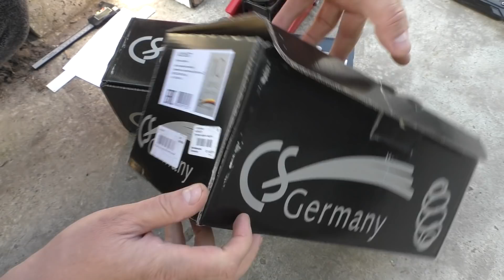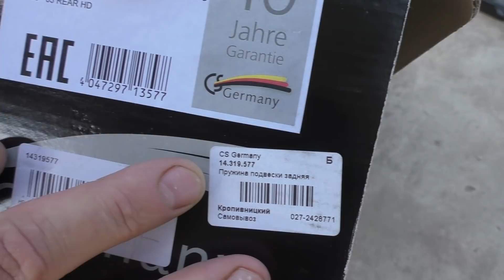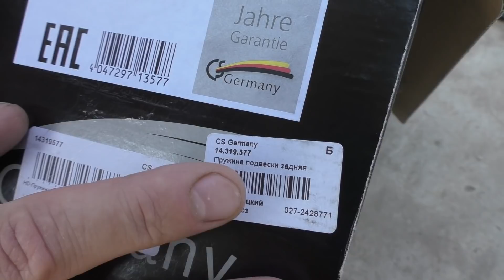ЗАМЕНА ЗАДНИХ ПРУЖИН МЕРСЕДЕС ВИТО-638!!!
Замена задних пружин подвески автомобиля Мercedes Vito-638.
Какие пружины бывают,как работают, причина замены.